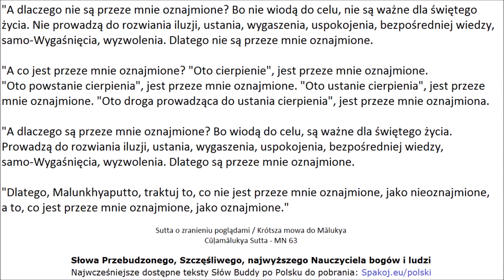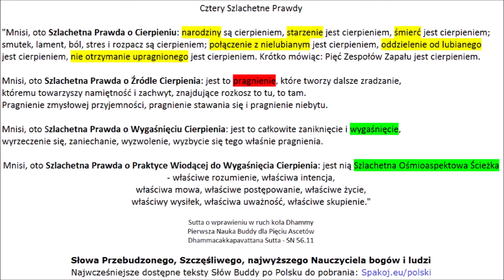Po Polsku (PL): MN 63 - Krótsza mowa do Mālukya / Sutta o zranieniu poglądami - Cūḷamālukya Sutta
Pierwsza Nauka Buddy dla Pięciu Mnichów

"A dlaczego nie są przeze mnie oznajmione? Bo nie wiodą do celu, nie są ważne dla świętego życia. Nie prowadzą do rozwiania iluzji, ustania, wygaszenia, uspokojenia, bezpośredniej wiedzy, samo-Wygaśnięcia, wyzwolenia. Dlatego nie są przeze mnie oznajmione.

"A co jest przeze mnie oznajmione? "Oto cierpienie", jest przeze mnie oznajmione. "Oto powstanie cierpienia", jest przeze mnie oznajmione. "Oto ustanie cierpienia", jest przeze mnie oznajmione. "Oto droga prowadząca do ustania cierpienia", jest przeze mnie oznajmiona.

"A dlaczego są przeze mnie oznajmione? Bo wiodą do celu, są ważne dla świętego życia. Prowadzą do rozwiania iluzji, ustania, wygaszenia, uspokojenia, bezpośredniej wiedzy, samo-Wygaśnięcia, wyzwolenia. Dlatego są przeze mnie oznajmione.

"Dlatego, Malunkhyaputto, traktuj to, co nie jest przeze mnie oznajmione, jako nieoznajmione, a to, co jest przeze mnie oznajmione, jako oznajmione."

Sutta o zranieniu poglądami / Krótsza mowa do Mālukya
Cūḷamālukya Sutta - MN 63